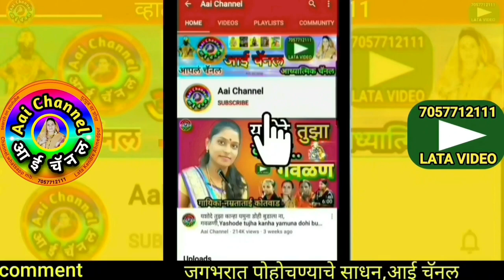माझे गुरु माझ्या काळजाचा तुकडा, गंगासागर गोरे, भक्ती गीत, गवळणी मराठी, Gavlani, guru song, gavlani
सदरील व्हिडिओमध्ये गंगासागर गोरे यांनी गायलेली सुपरहिट गवळण माझा कृष्ण कोणी पाहिला का

In this video, We can see superhit gavlan maza krishna koni pahila ka sung by Gangasagar gore.

याशिवाय व्हाट्सअप,फेसबूक,इंस्टाग्राम,ट्विटर वर संपर्क साधा.
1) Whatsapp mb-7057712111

लताताई केंद्रे..

मो.7057712111

Mb.7057712111

Thanks..!